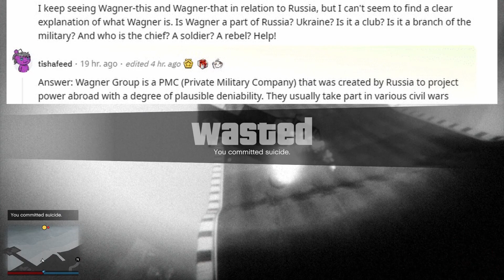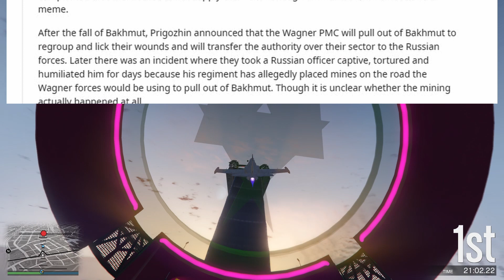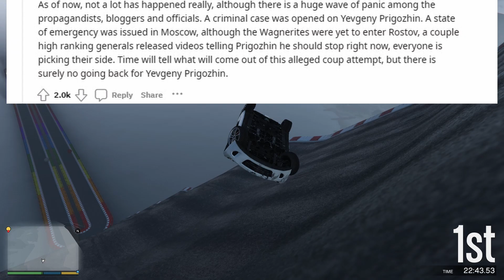What is the Wagner Group and what do they have to do with Russia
It seems as though everyone is currently talking about the Wagner Group. But who are they are what do they have to do with Russia? Watch this video to find out!